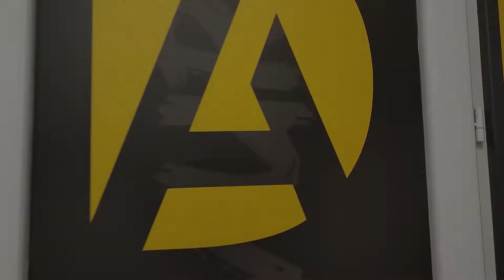VISITE EXPRESS DE NOS ATELIERS AD GRAVURE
Visitez nos ateliers en 1 min top chrono !